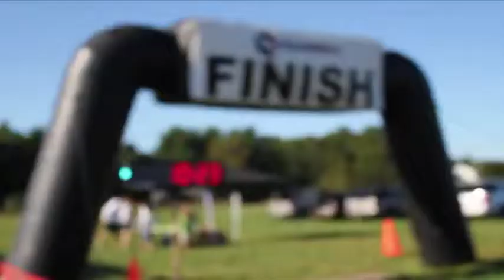Focus on Film Spring 2014 - Fit Challenge Project